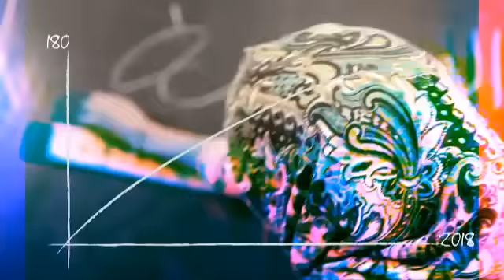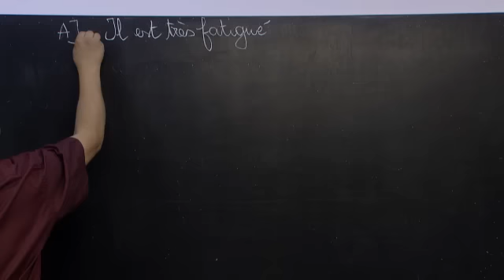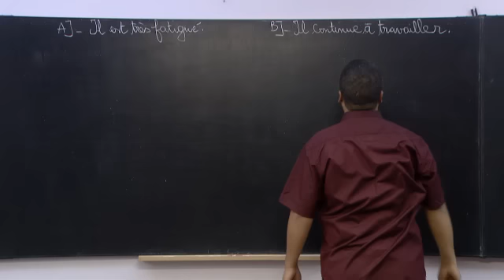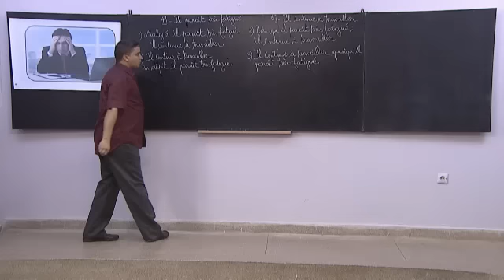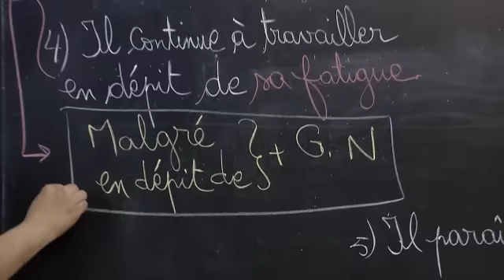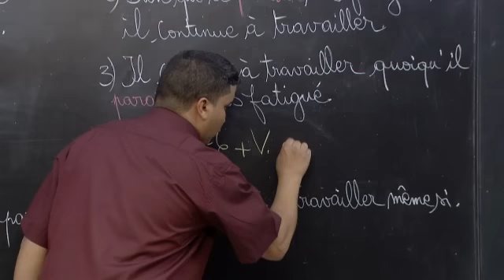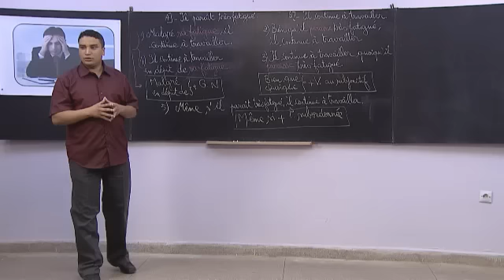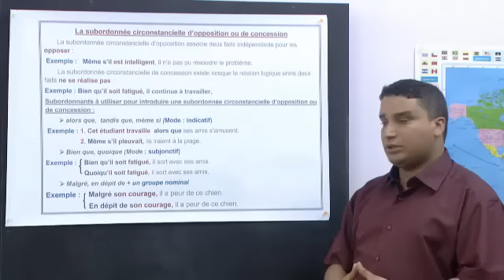FR La subordonnée circonstancielle d'opposition ou de concession P1